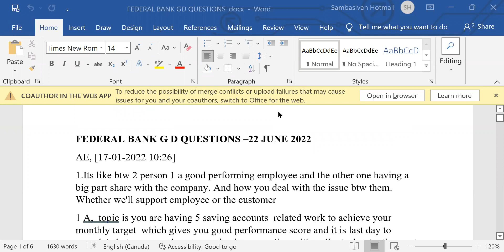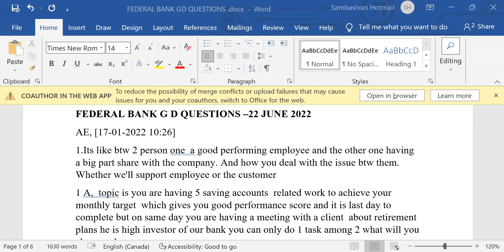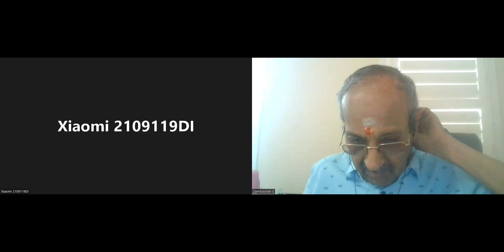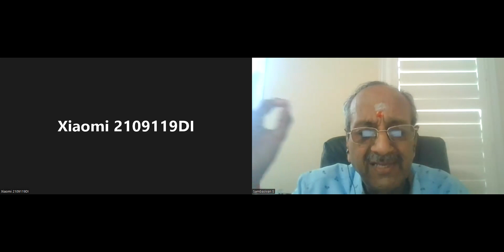FEDERAL BANK G.D. SPL SESSION 25TH FOR GD pl pay rs.200 to gpay 9003037557 and wapp 8072177482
2021 E.P.F.O. ENFORCEMENT OFFICER INTERVIEW FOLDER

2021 SBI CLERKS MAINS GUIDELY 50 PAPERS.
REVISED FEDERAL BANK G.D./ROBOTIC/PERSONAL INTERVIEW FOLDER also southindian bank

2021 E.P.F.O. ENFORCEMENT OFFICER INTERVIEW FOLDER